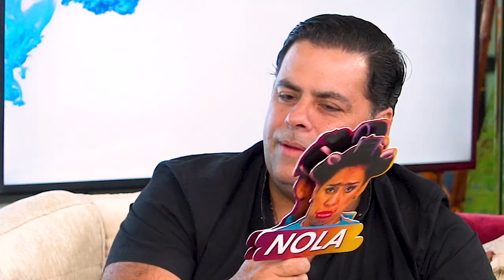MOFLETV SHOW ROBERTO CHÁVEZ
ROBERTO EDUARDO CHÁVEZ TORRES CONOCIDO COMO EL CACHORRO POR EL PÚBLICO, PARA SUS AMIGOS LA MÁQUINA.

NACIÓ EN GUAYAQUIL EL 9 DE MAYO DEL 70,
ACTOR, DIRECTOR, CREATIVO, EMPRENDEDOR, MANAGER, PRODUCTOR,  ECONOMISTA FEDERALISTA Y MACHO ALFA PECHO PELUDO DE LA PALOMEQUE

PADRE DE 4 HERMOSOS HIJOS, PRESIDENTE DE ROFLO PRODUCCIONES, MARKETERO NATO, POLÉMICO EN REDES, PROMOTOR DE TALENTOS Y ASESOR COMERCIAL.

DEJÓ LA EMPRESA PRIVADA POR DEDICARSE A LO QUE MÁS LE GUSTA, LA ACTUACIÓN, ES DONDE CONOCIÓ AL AMOR DE SU VIDA FLOR MARIA PALOMEQUE, JUNTOS HAN CONSTRUIDO UNA HERMOSA FAMILIA,

SE CONOCIERON EN ABRIL DEL 2001, SE AMARRARON Y 4 AÑOS DESPUÉS SE CASARON.

ESTE HOMBRE VIVE LA VIDA INTENSAMENTE Y SIN PAUSA
EL ES ROBERTO CHÁVEZ.

LO CURIOSO DE ESTA ENTREVISTA ES QUE LA ACTRIZ QUE INTERPRETA EL PERSONAJE DE LA MOFLE ES SU ESPOSA, LA ACTRIZ FLOR MARÍA PALOMEQUE